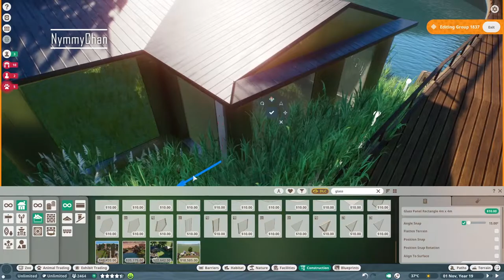Red Tail Zoo || Planet Zoo || Ep 18 Proboscis Monkey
Hello everyone!
Today we are back with our Red Tail Zoo, today we are building a habitat for the Proboscus Monkey

♥Origin ID: Nymmy-Chan
♥Steam: Nymothy